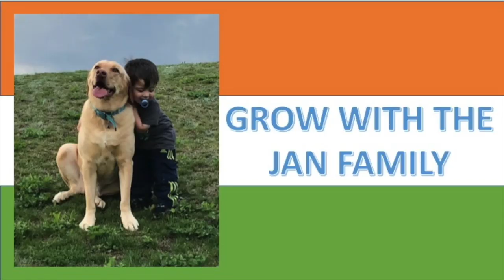GALI GALI SONG / KGF / YASH / NEHA KAKKAR / AMERICANS REACTION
This is our reaction to famous gali gali song from KGF. Hope you all like it.